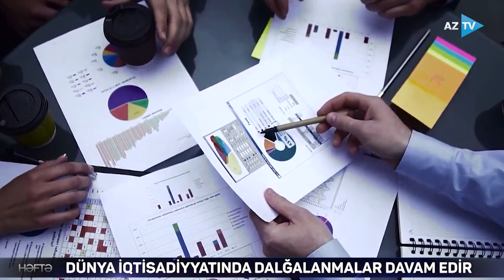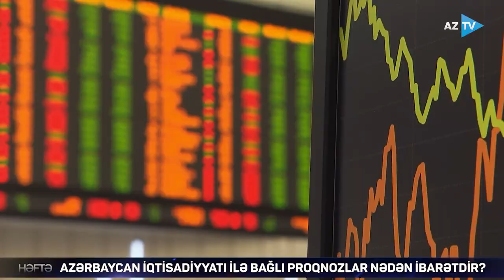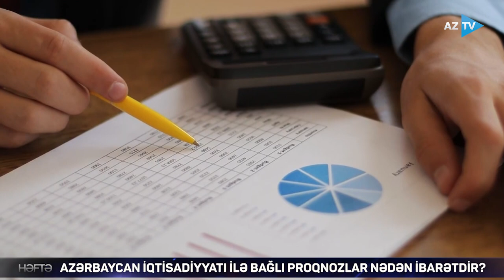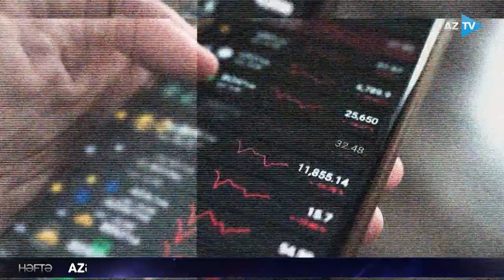Azərbaycan iqtisadiyyatı ilə bağlı proqnozlar nədən ibarətdir? I Rövşən Məmmədov / Rovshan Mammadov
Rövşən Məmmədovun təqdimatında “Həftə” verilişi həftənin bazar günləri saat 20:00-da AzTV - də yayımlanır.
Verilişdə həftə ərzində ölkəmizdə və dünyada baş vermiş ən aktual ictimai-siyasi hadisələr Rövşən Məmmədovun aparıcılığı ilə yayımlanır.
Rövşən Məmmədov AzTV - nin həftəsonu üçün nəzərdə tutulmuş verilişində hadisələri şərh edir, həftənin ən vacib məsələlərinə fərqli baxış bucağı sərgiləyir.
Rövşən Məmmədov 2015-ci ildən etibarən AzTV - də fəaliyyət göstərir.
Rövşən Məmmədov Azərbaycan Respublikasının Prezidenti İlham Əliyevin 4 sentyabr 2019-cu il tarixli sərəncamı ilə “Azərbaycan Televiziya və Radio Verilişləri” Qapalı Səhmdar Cəmiyyətinin sədri təyin edilib. BEYNƏLXALQ İQTİSADİ REYTİNQİMİZ ARTIR